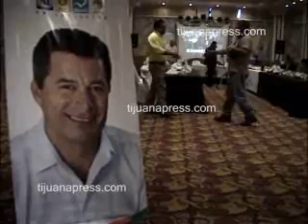ARRANCA CAMPAÑA ALEJANDRO MONRAZ